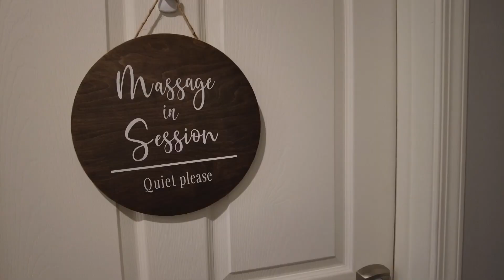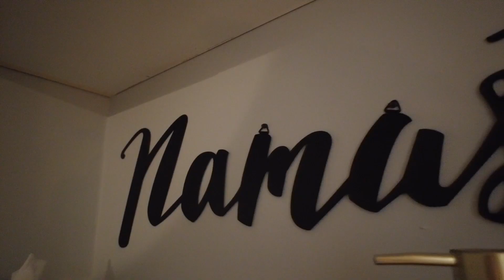Harford Lifestyle's Feature Friday - Namaste My Day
We had the pleasure of sitting down with Meagan Ewing, owner and founder of Namaste My Day. Starting out at the Baltimore School of Massage, she provides an impressive list of massage services. Her biggest piece of advice for her community, "this is not a luxury expense, this is a necessity!"

for more stories like Meagan's.